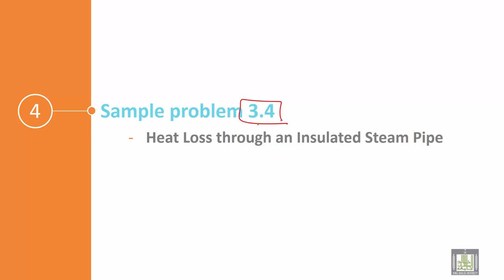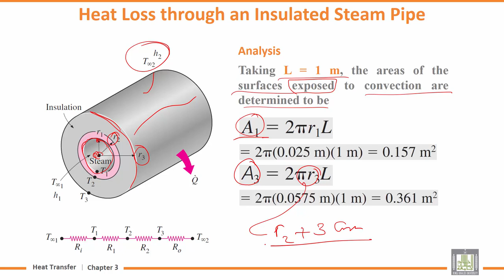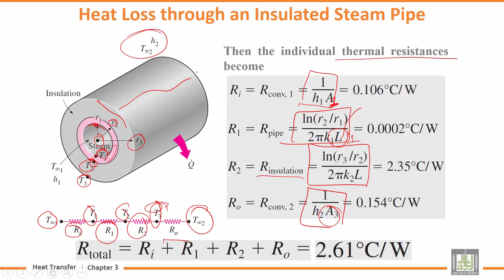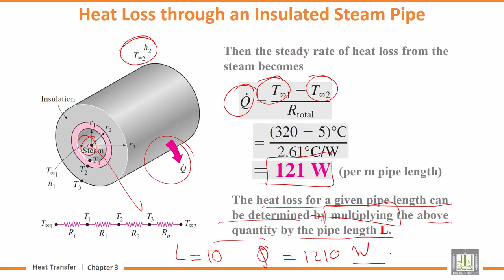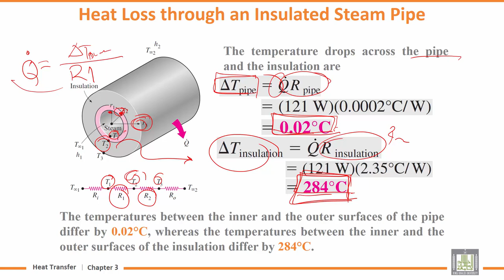Heat transfer Tutorials | 3-4 | Heat Loss through an Insulated Steam Pipe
Lecture 4 : Heat Loss through an Insulated Steam Pipe